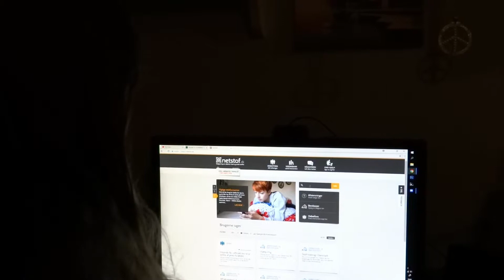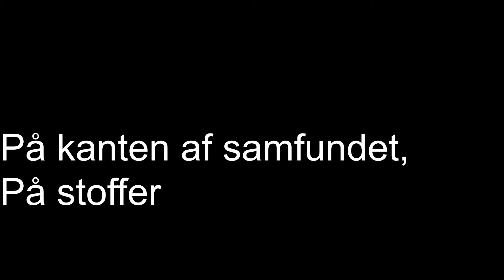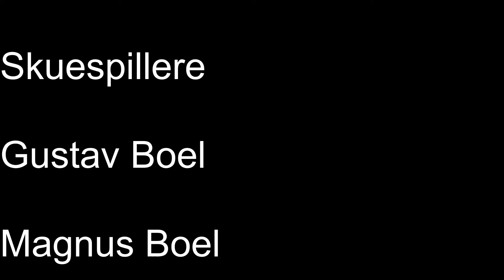Stofmisbrug | Dear Josefine | Kortfilm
Denne kortfilm er lavet over en sang som hedder "Dear Josefine", som min storebror har lavet med hans band.
I kan måske tage et kig ind på hans kanal, hvor han spille musik. Både alene og med Viktor og jeg!